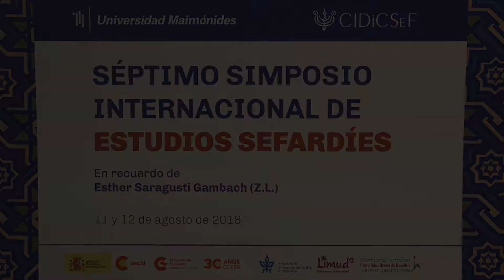LEONARDO SENKMAN - SÉPTIMO SIMPOSIO INTERNACIONAL DE ESTUDIOS SEFARDÍES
El legado de Sefarad: una visión  transcultural y plurilinguística